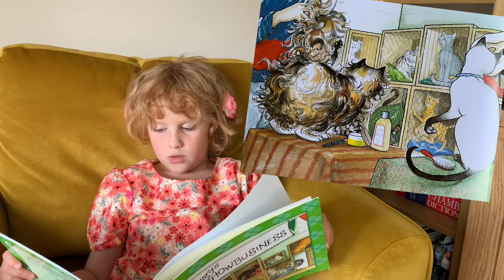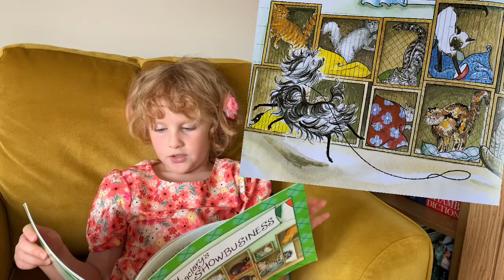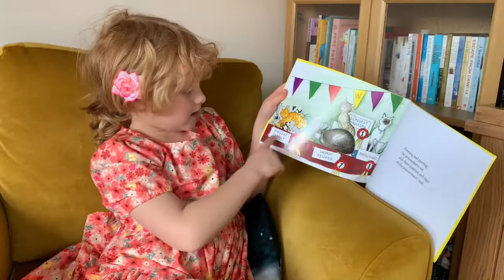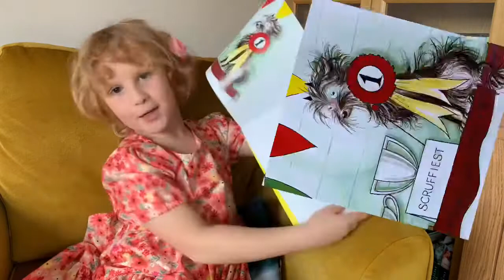Tilly Tube Story Time - Hairy Maclary Showbusiness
Today Tilly reads Hairy Maclary ‘Showbusiness ’ by Lynley Dodd. Sitting in Daddy’s favourite chair!